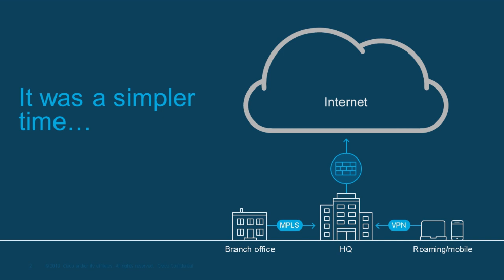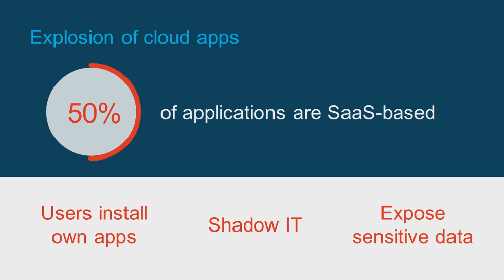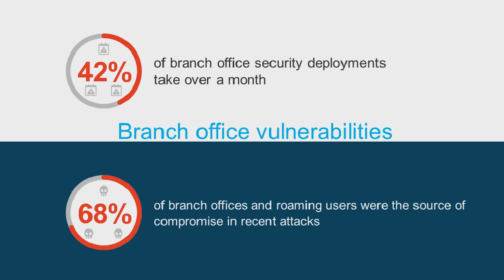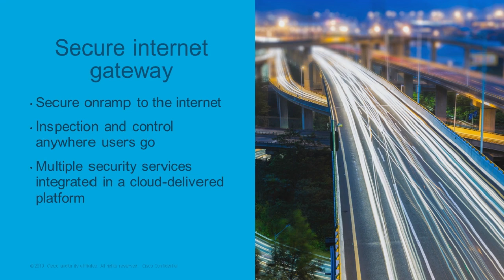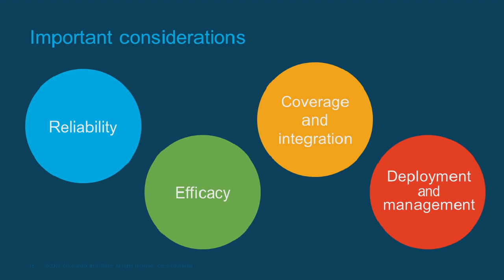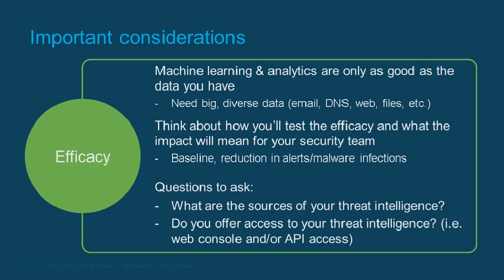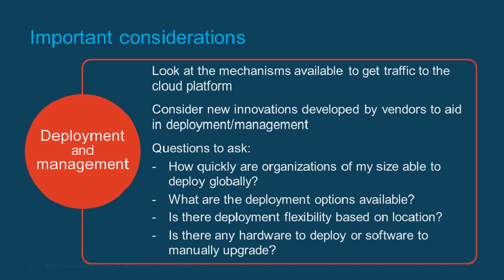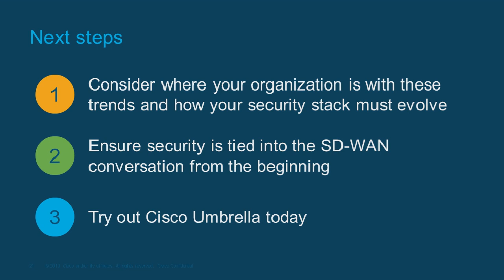Designing Security for the Future of Your Network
With the explosion of cloud apps, the move to highly distributed environments (SD-WAN, anyone?), and an increase in mobile workers — your job isn’t getting easier. Plus, the threat landscape isn’t standing still. Learn more about what your peers are experiencing, a new approach to secure roaming users/branch locations, and how Cisco is evolving security to address these challenges in innovative ways.